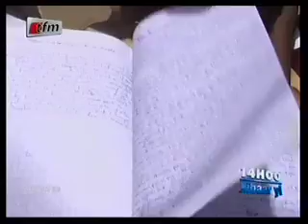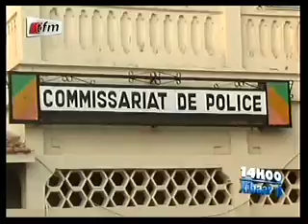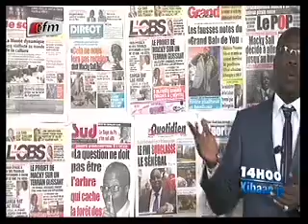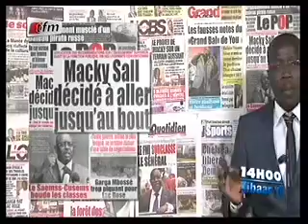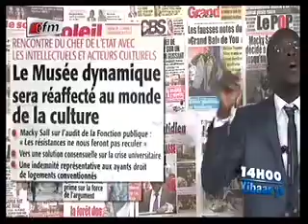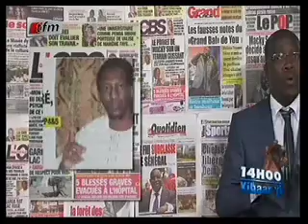Journal 14h - 06 Janvier 2014